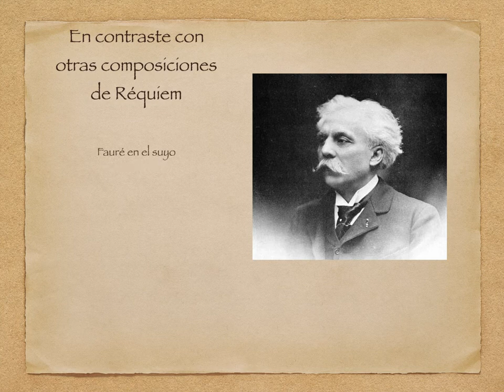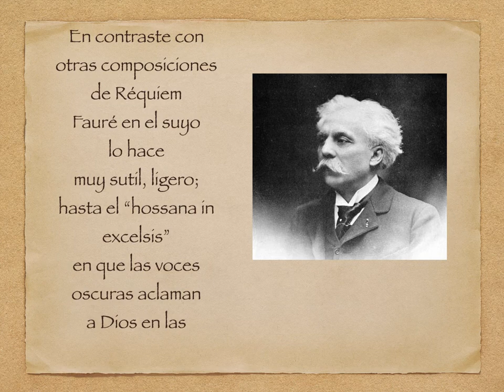Réquiem -Fauré- Sanctus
Grabación en vivo, Semana Santa en Madrid 2014, organizado por el Ayuntamiento de Madrid.  Parroquia de San José.